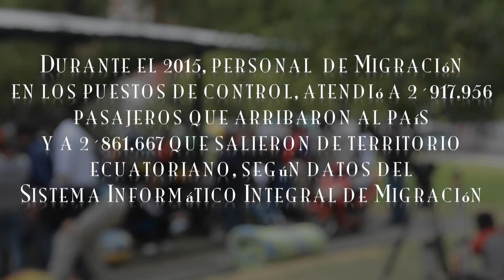3 TELE FINAL